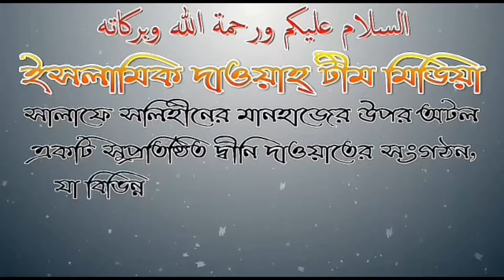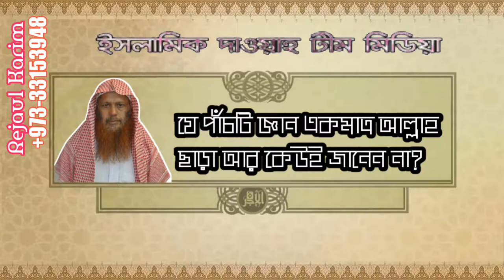যে পাঁচটি জ্ঞান একমাত্র আল্লাহ ছাড়া আর কেউই জানেন না? শাঈখ সফিউর রহমান.